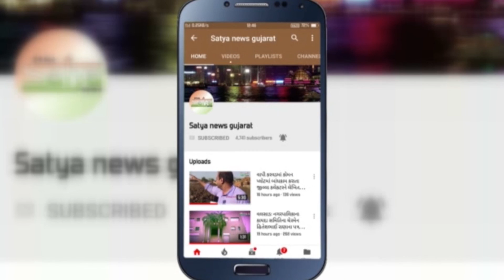કયા કારણોસર તૂટ્યો અમદાવાદમાં SP રિંગ રોડ પર બ્રિજનો વચ્ચેનો ભાગ ?